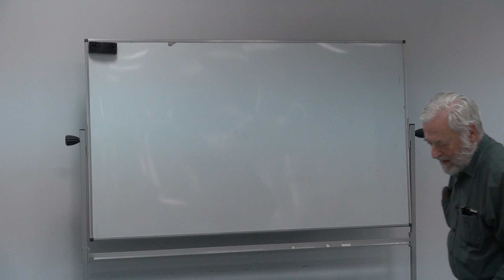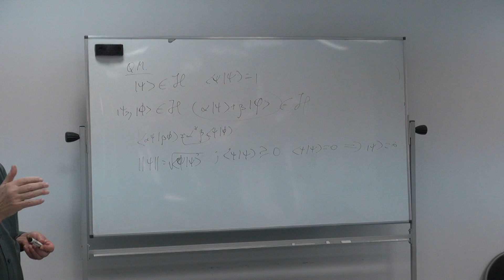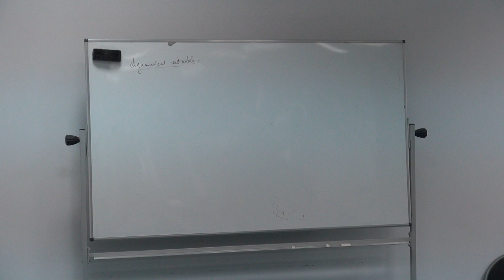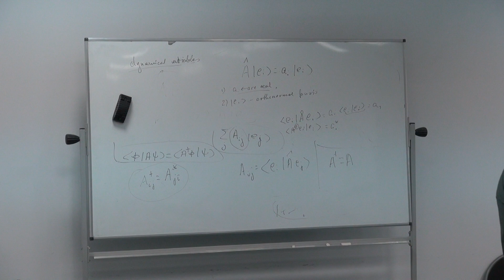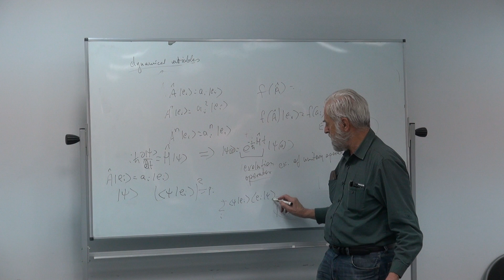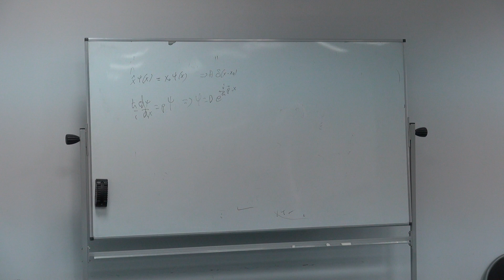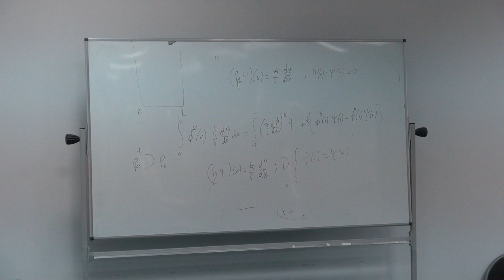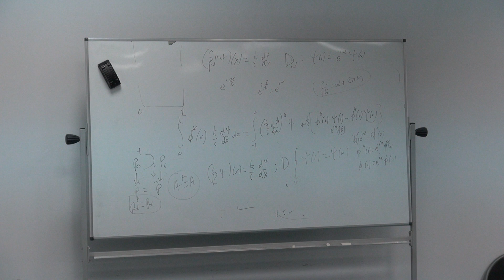prof. Kazimierz Rzążewski "Quantum Mechanics" lecture 1/10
"Quantum Mechanics" - Kazik Rzążewski first lecture for students of the Postgraduate College at the Institute of Physics of Polish Academy of Science in the Summer Semester 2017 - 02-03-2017